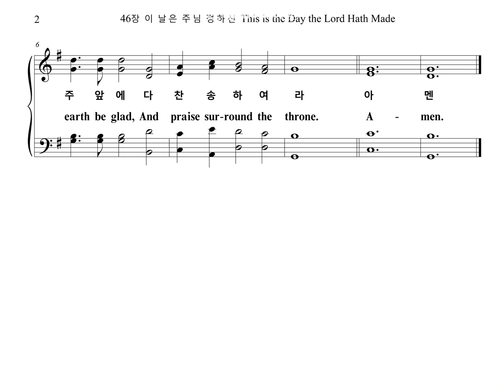46장 이 날은 주님 정하신 This is the Day the Lord Hath Made (Basss Part)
찬송가 46장 "이 날은 주님 정하신" 베이스 파트를 올립니다.
The Bass Part of the Hymn, "ARLINGTON", is uploaded.

ARLINGTON

1. 이 날은 주님 정하신 참 기쁜 날일세
온 천하 만민 주 앞에 다 찬송하여라

2. 주 오늘 부활하시고 사망을 이겼네
구주를 믿는 성도들 그 복음 전하세

3. 만왕의 왕인 예수께 호산나 부르세
이날에 주가 오셔서 다 구원하시리

4. 큰 권능가진 구세주 살길을 주려고
온 세상 만민 가운데 주 함께 계시네

5. 이날에 모인 성도들 호산나 부르세
저 하늘 천군 천사도 다 화답하여라
아멘

1. This is the day the Lord hath made;
He calls the hours His own;
Let heaven re-joice, let earth be glad,
And praise sur-round the throne.

2. To-day He rose and left the dead,
And Sa-tan's em-pire fell;
To-day the saints His tri-umphs spread,
And all His won-ders tell.

3. Ho-san-na to th'a-noint-ed King,
To Da-vid's ho-ly Son!
Help us, O Lord de-scend and bring
Sal-va-tion from the throne.

4. Blest be the Lord, who comes to men
With mes-sag-es of grace,
Who comes in God His Fa-ther's name
To save our sin-ful race!

5. Ho-san-na in the high-est strains
The Church on earth can raise;
The high-est heavens in which He reigns
Shall give Him nob-ler praise.
A-men.